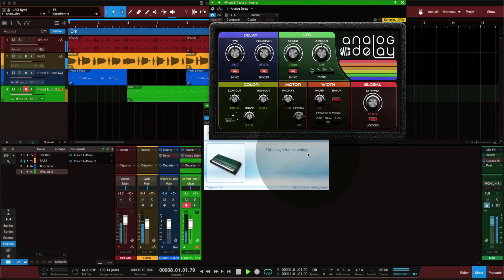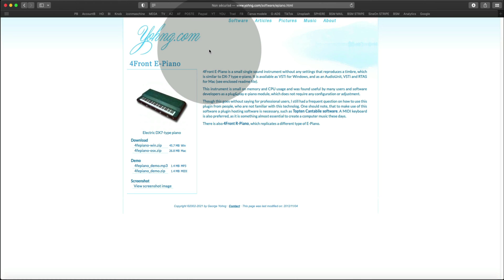Les Logiciels MAO Gratuits yohng 4Front E Piano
⬇⬇ Clique sur "PLUS" il y a pleins d'informations utiles ⬇⬇
Telecharger yohng 4Front E Piano
Tuto MAO
Tutoriel MAO
Les Logiciels MAO Gratuits
yohng
4Front E Piano
Piano
Sampler
Audio
Midi
DAW
Logiciel MAO
Guitare
Guitar
Audio
Midi
Vst
Vsti
Plugins
Beatmaking
Composition
Controler